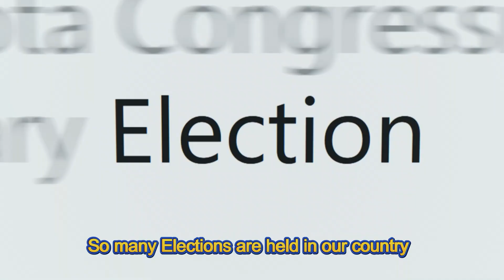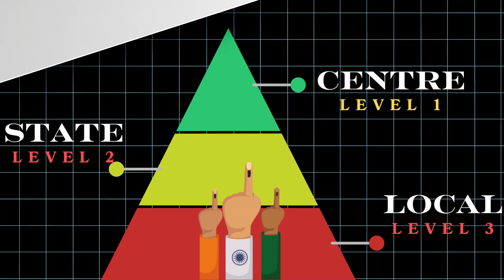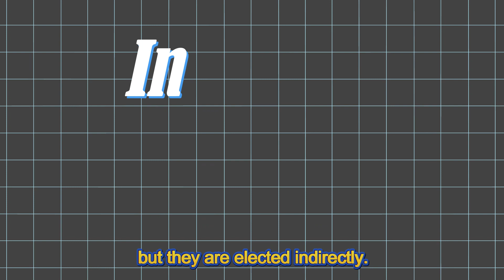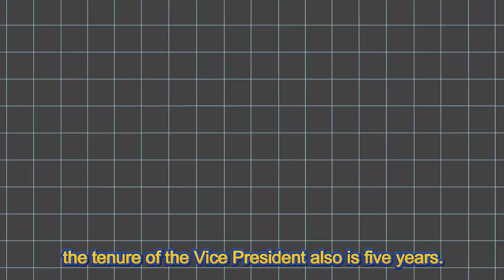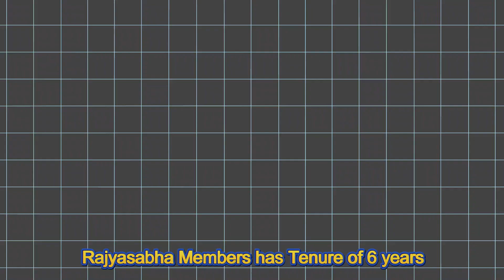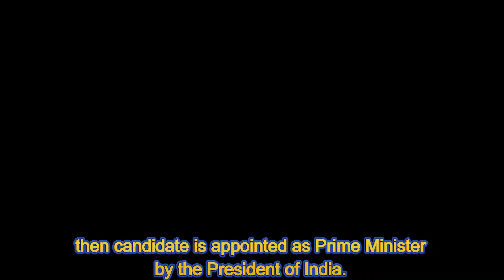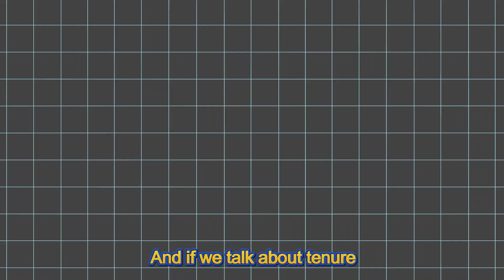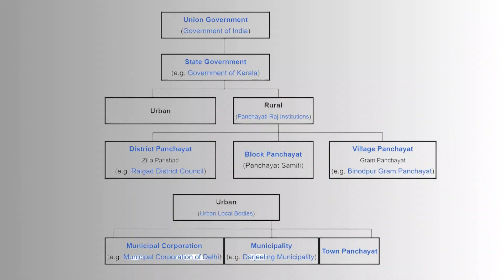A to Z of Elections in India| Curiosity Tree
In this video, we dive deep into the fascinating and complex election process of India (From Panchayat to Lok Sabha), the world's largest democracy. From understanding the significance of the Election Commission to the step-by-step procedures followed during various elections, we cover it all.

In this video, you will learn:

The role of the Election Commission of India.
The role of the State Election Commission of India
Various types of elections held in India
Who Appoints Prime Minister
How Governor is elected
Local Bodies Election
Panchayat
Key facts and figures about Indian elections.
Whether you're a first-time voter or just curious about how elections in India work, this video provides a clear and comprehensive overview.